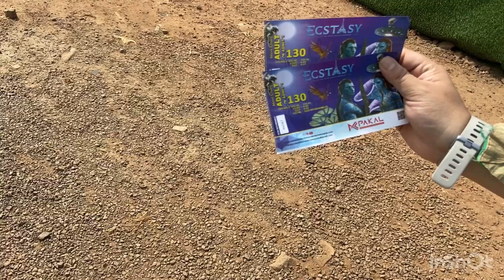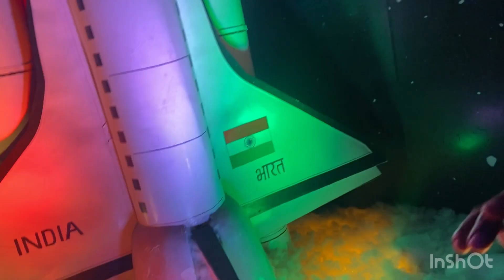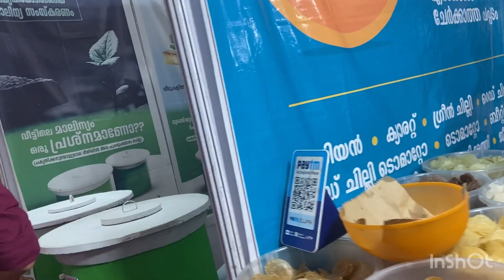Avatar Show​⁠@തൃശ്ശൂർ-പൂരങ്ങടെ പൂരമുള്ളോരു നാട്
പൂരങ്ങളുടെ പൂരം, പൂരങ്ങളുടെ നാട് എന്നറിയപ്പെടുന്ന ജില്ല-തൃശ്ശൂർ